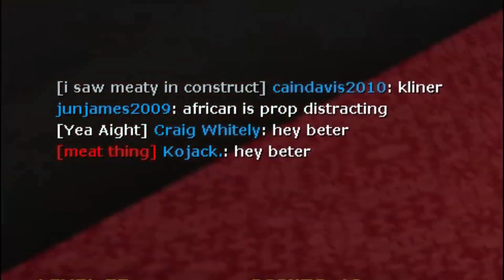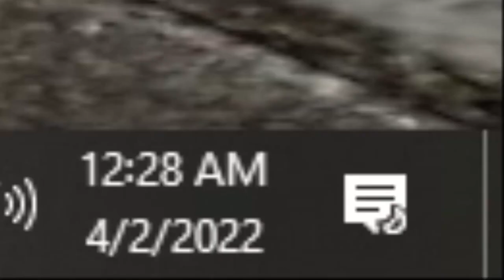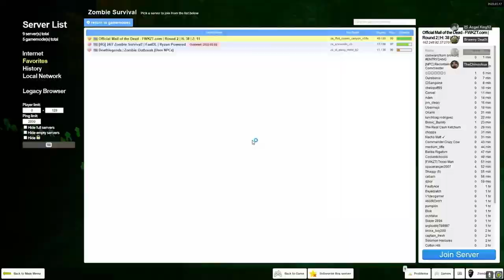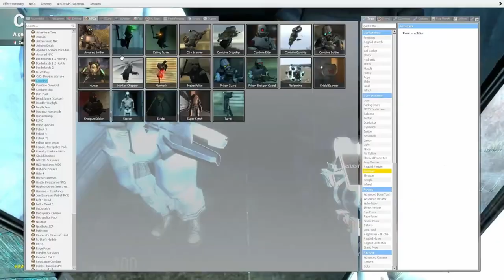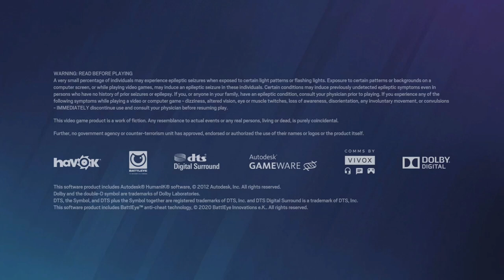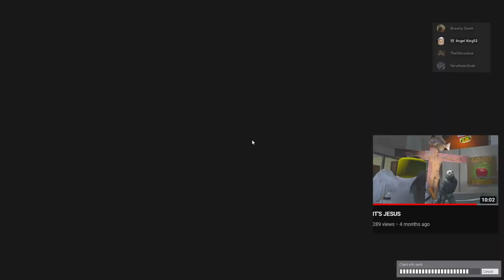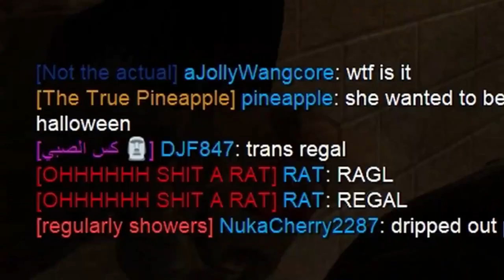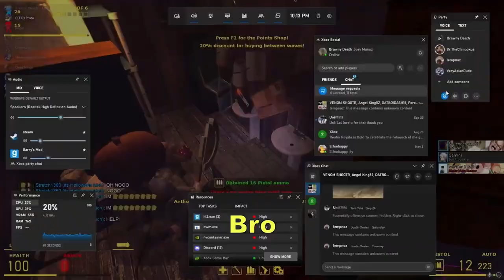Best of Brawny Death 2021 & 2022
thank you for getting me to 209 sub and i hope you enjoy the video